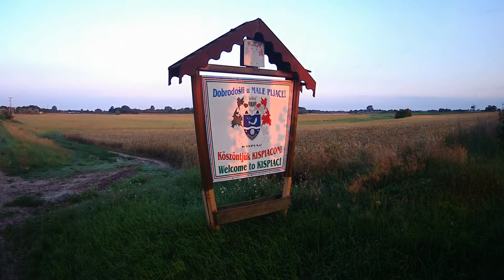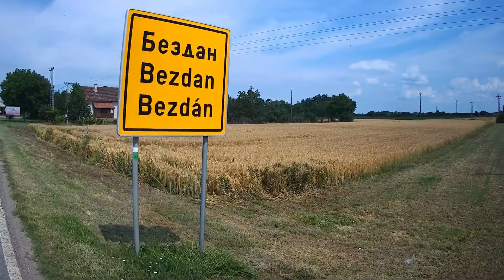Irány az oázis!